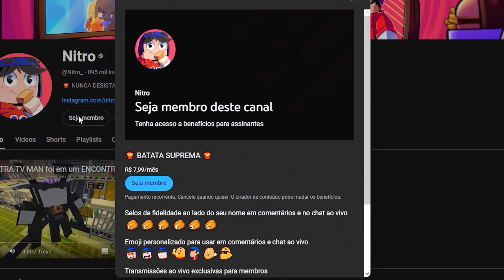Ninguém quer ADOTAR a ULTRA TV WOMAN BEBÊ no Minecraft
A Ultra Tv Woman bebê está perdida na rua e ninguém quer adotar ela, até agora...

🍟 NUNCA DESISTA DE SUAS BATATAS! 🍟